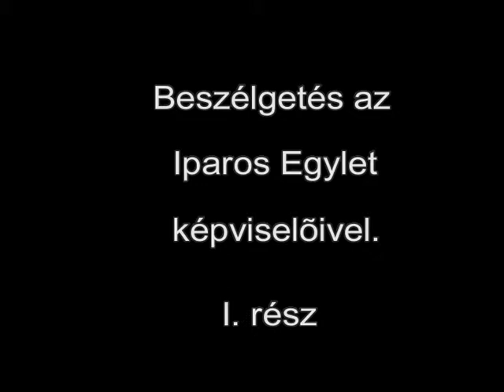Iparos Egylet I. rész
A BKTV Stúdiójában Liptai Barbara beszélget Witt Jánossal és Hajdú Péterrel.
A riportot 2 részletben láthatják. Ez az első rész.